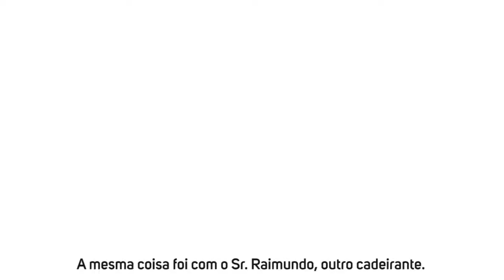Senador Telmário visita bairro Cidadão e Cruviana-Boa Vista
Senador Telmário Mota (PTB-RR) visita bairro Cidadão e Cruviana-Boa Vista.